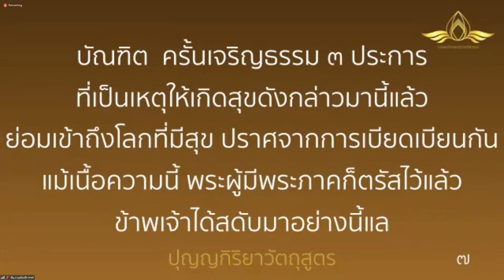20220312 มีสุขเป็นกำไร โดยพระครูสังฆรักษ์อนุรักษ์ โสตฺถิโก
📝: 😍"มีสุขเป็นกำไร"🎉

โดย
เวลา 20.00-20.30 น. วันที่ 12 มีนาคม พ.ศ. 2565

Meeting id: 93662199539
password 072